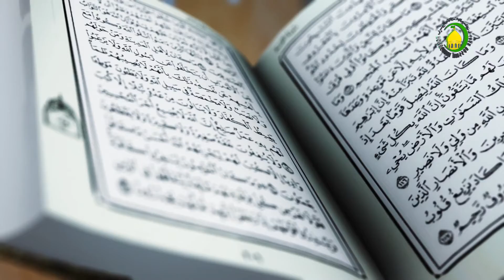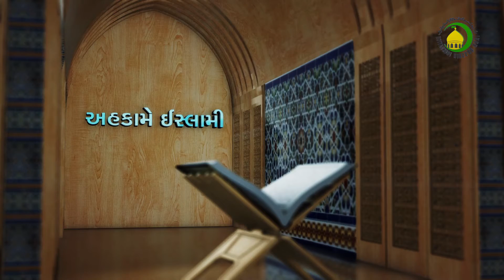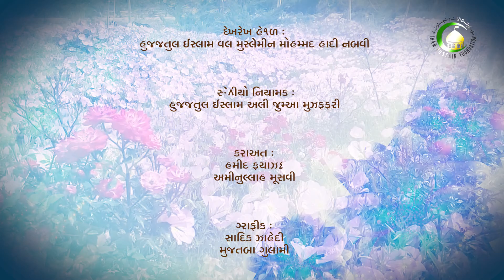49. તરતીબ, મવાલાત અને કુનુત - શિક્ષકનું નામ : મોહમ્મદ રઝા સાબેરી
તરતીબનો અર્થ એ છે કે માણસ નમાઝને ખરી તરતીબથી પઢે. મૂવાલાતનો અર્થ એ છે કે નમાઝના વિવિધ ભાગો વચ્ચે વધુ અંતર ન આપે અને એક ભાગ સમાપ્ત થયા પછી તરત જ બીજા ભાગની અદાયેગી કરે. નમાઝમાં કુનુત એક મુસ્તહબ અમલ છે. માટે જો ભૂલી જાયે તો નમાઝ બાતિલ નથી થતી. નમાઝ પછી તાકીબાત જેમકે હઝરતે ઝહરા સલામુલ્લાહે અલયહાની તસ્બીહ અને સજદએ શુક્રની રીત.